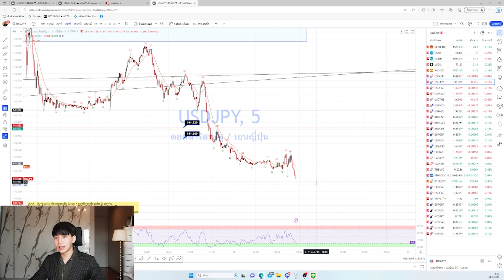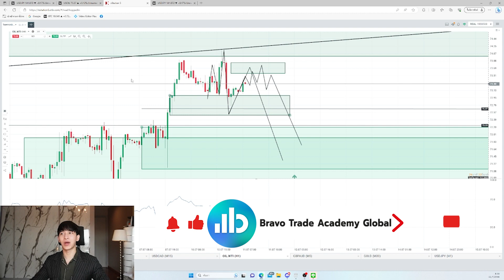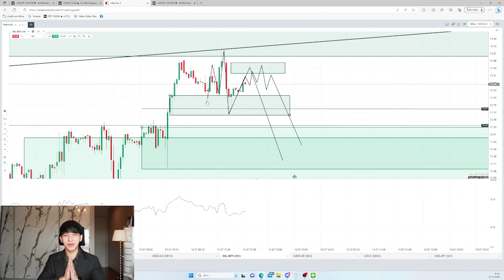มุมมองน้ำมันวันนี้ 11/07/2566 : วันที่สองของสัปดาห์น้ำมันรอจุดไหนกันต่อดี?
1. มีพอร์ท XTB ภายใต้การดูแลของ Bravo
2. มียอดฝากขั้นต่ำ 500$